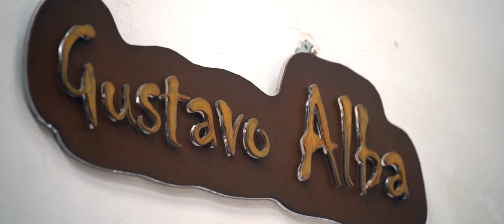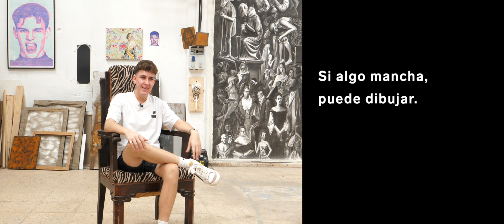Maestros artesanos TAKUMI | Una VIDA entera dedicada al ARTE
En Japón, los takumi, también conocidos como shokunin, son maestros artesanos que dedican toda su vida y esfuerzo en ser maestros en su especialidad. Tras más de 60.000 horas de dedicación durante toda su vida, alcanzan el nivel de maestro.
Lexus, máximo exponente del concepto takumi, cuenta incluso con una academia que rinde homenaje a los maestros artesanos.